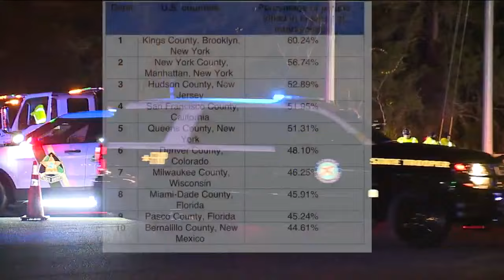Florida county has some of the nation's deadliest roads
Angelica Johnson has reason to feel apprehension as she takes her bike toward US 19 in Pasco County.  “Every time I ride on 19 I have blood pumping, much anxiety. It’s overwhelming to say the least.”  Angelica’s luck ran out recently when she says a car hit her. “This looks ten times better than what it was. It was so bad.”